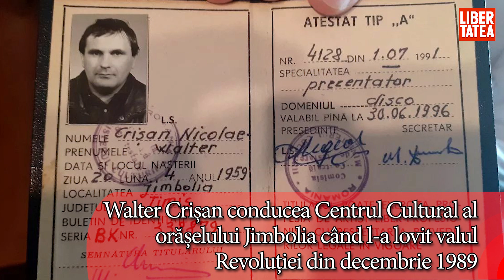Povestea timișoreanului Walter Crișan, director în România ajuns polițist în Germania. Salariul lui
În toamna anului 1992, după o vară încinsă la nivel local, timișoreanul Walter Crișan și-a luat de mână soția Dorina și fiica Bianca, de doar 9 ani, înrâit să lase în spate Jimbolia natală pentru un viitor incert, dar îmbrăcat în speranță departe de casă. După 27 de ani de muncă onestă și deloc ușoară, în dreptul etnicului german scrie ”polizei Recklinghausen”. Bărbatul cu dublă cetățenie și-a câștigat respectul comunității și aplică legea într-un orășel cochet din landul Renania de Nord-Westfalia. Povestea lui Walter, 61 de ani, este Golgota pe care imigranții o au de urcat într-o societate diferită, unde ce ai construit în țara de origine aproape că nu mai contează. Dar pe Walter o vorbă l-a ținut motivat tot suind dealul cel înclinat: ”Cine e bun în România, e bun și-n Germania”!